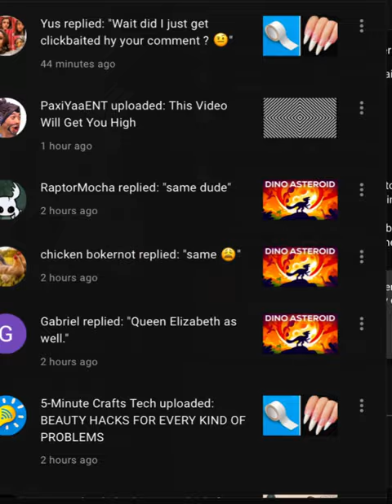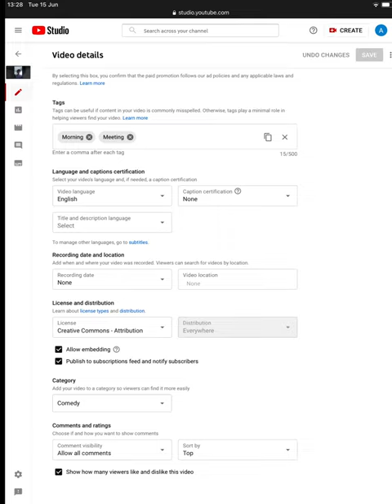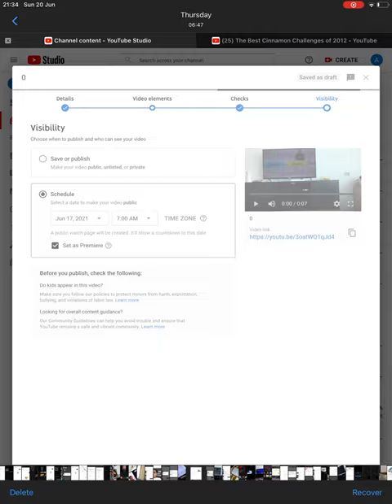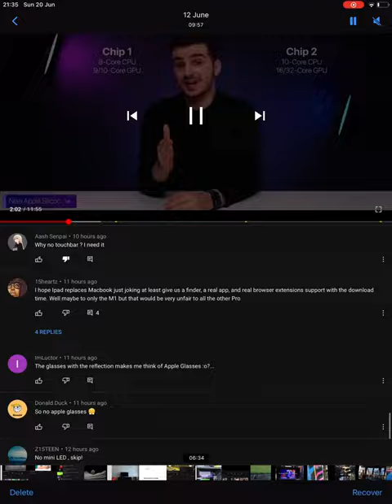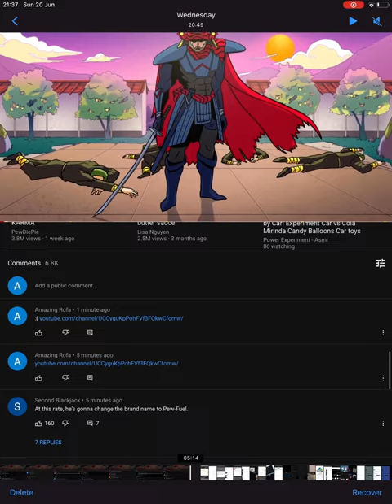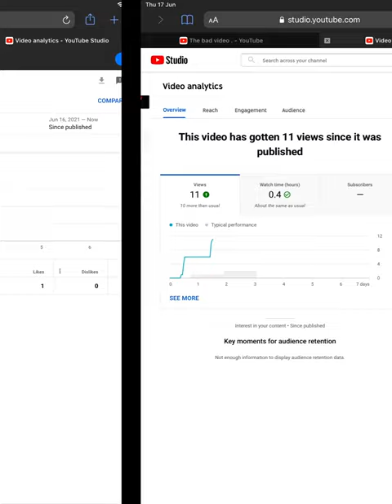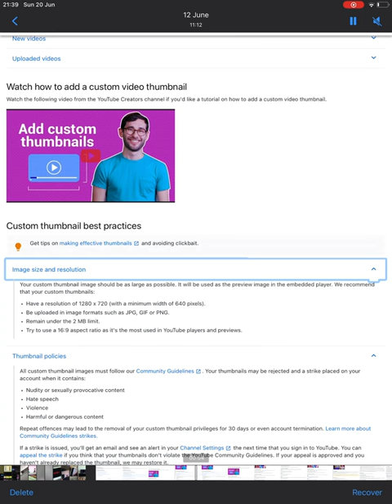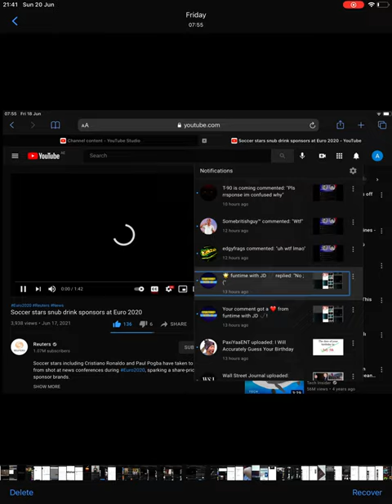What happened?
My photos and videos.